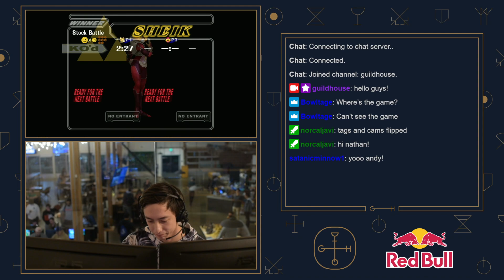Guildhouse Smash Melee Weekly #64 (Jan 12, 2023)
Super Smash Bros. Melee tournament hosted weekly at Guildhouse in Downtown San Jose, CA
guildhouse.gg